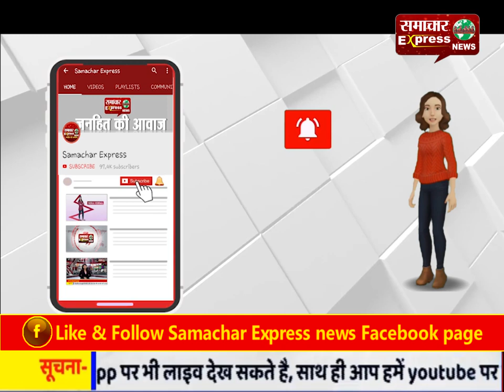इंडो-इजराईल कृषि परियोजना पूरी दुनिया में लाएगी कृषि क्रांति: मलका